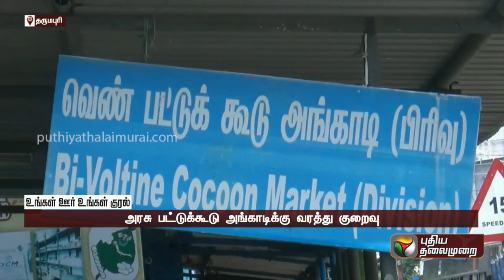கடம்பூரில் ரூ.300 கோடி செலவில் தாவரவியல் பூங்கா: அரசாணை வெளியீடு | PTT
கடம்பூரில் ரூ.300 கோடி செலவில் தாவரவியல் பூங்கா: அரசாணை  வெளியீடு